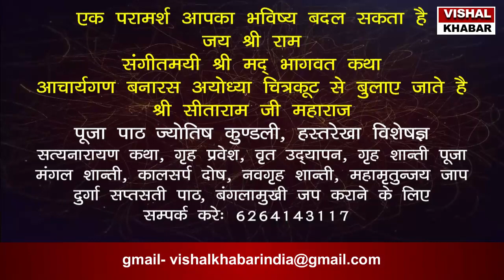गूंज गरबा की गूंज पूरे शहर में